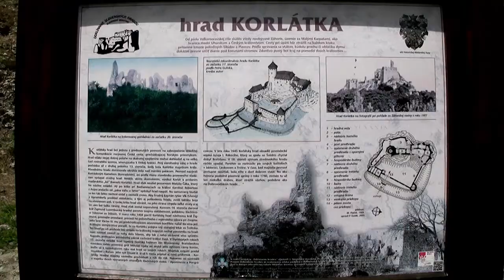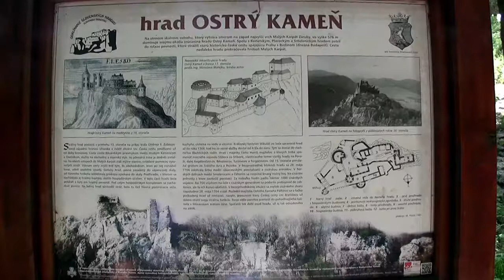Hrady Malých Karpat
Hudba:
MindEye - Yellow Taxi under a Blue Sky

5.7. - Tento den věnujeme opět historii. Vydáme se na jih podél hranic na tři hrady, Branč, Korlátka a Ostrý Kameň. Při jejich hledání jsme nezůstali dlužni nic naší tradici bloudění. Na Branči byly v tento den cirkevní slavnosti. Na Korlátkách zase pracovali nadšenci "záchranáři" zříceniny. A na Ostrý Kameň to vypadalo, jako by se šel velký turistický pochod. Tento hrad kompletně prověřil fyzičku každého turisty. Ze všech navštívených hradů je opět vidět Javorina, tak jsme si vzpomněli na jiný výlet, kdy jsme na ni také pořád hleděli.  307km